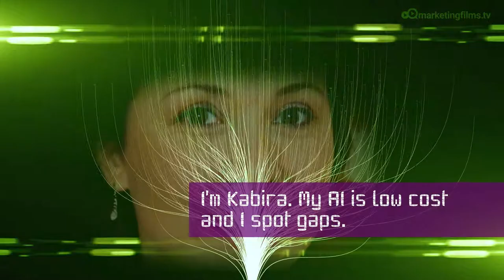FINANCIAL FIRMS VIDEO AI RESEARCH | Kabiras AI makes your marketing work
FINANCIAL FIRMS VIDEO AI RESEARCH | Kabiras AI makes your marketing work. Find gaps in the market and your video campaign bears fruit.